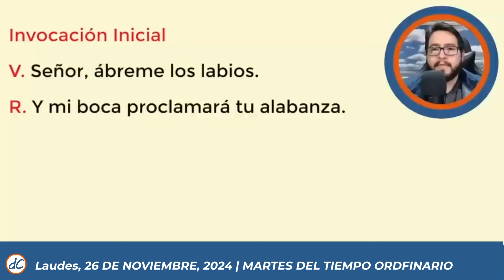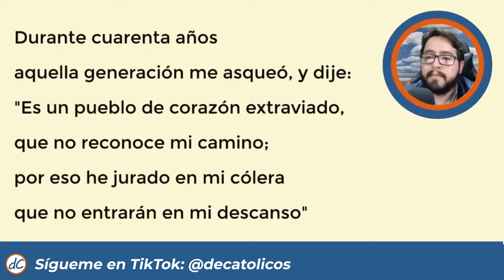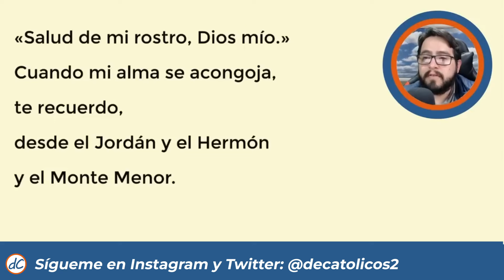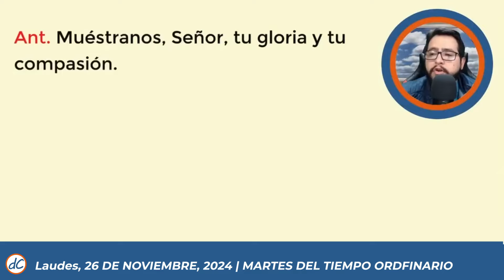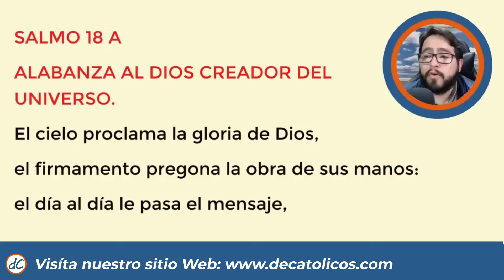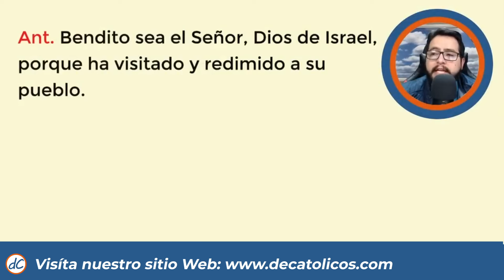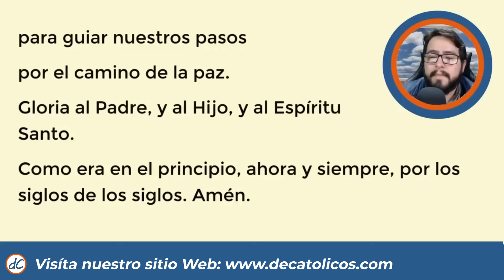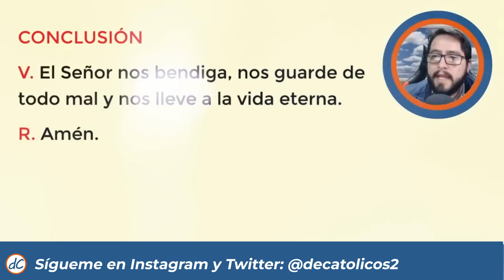🌞 LAUDES DEL DIA DE HOY | 26 de Noviembre De 2024 | Oración de la Mañana 🙏 LITURGIA DE LAS HORAS